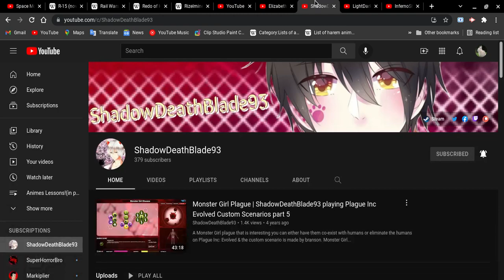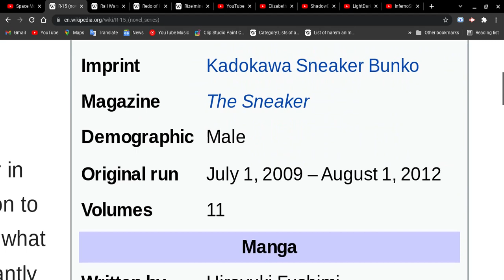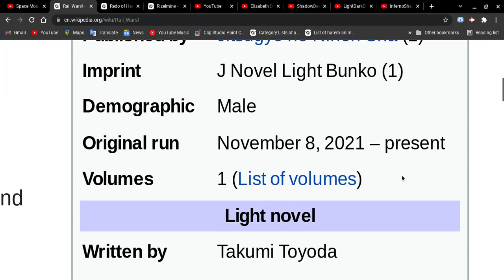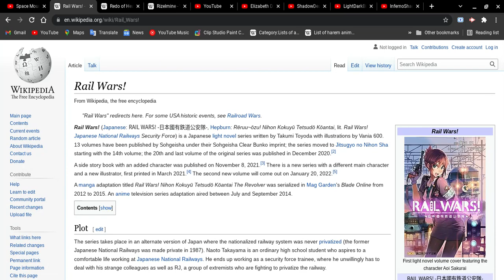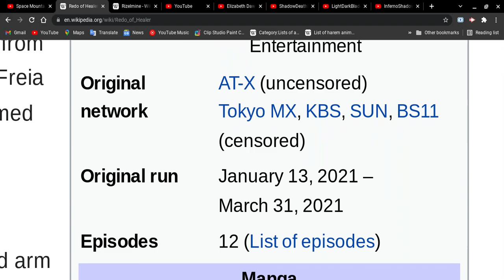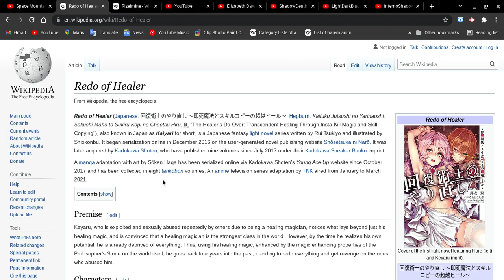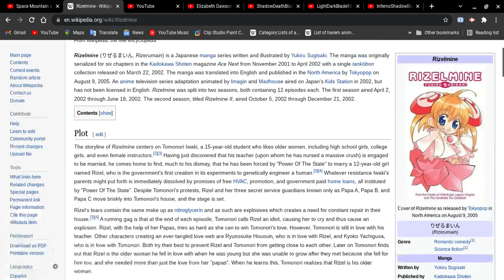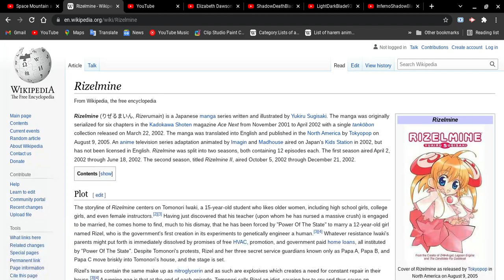All about R-15(novel series),Rail Wars!,Redo of Healer & Rizelmine!!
Ok guys, remember what i saying when we see any words like "abuse" is not good words it really it happens to some of us, please let end the abusers as well for our lives and our dreams as well, it means I don't like to see any words of some animes, let helping other to win for others!